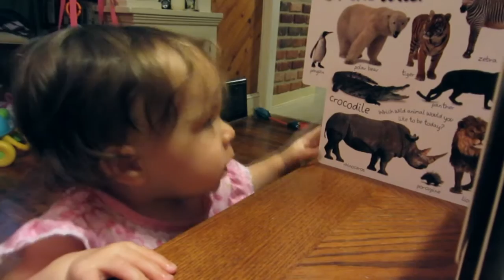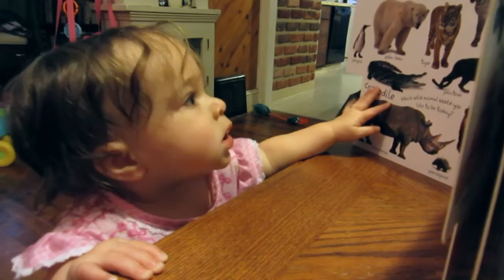Baby Alexis reading a book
Alexis is 11 months old, she is starting to babble and pronounce some words clearly enough to recognize.